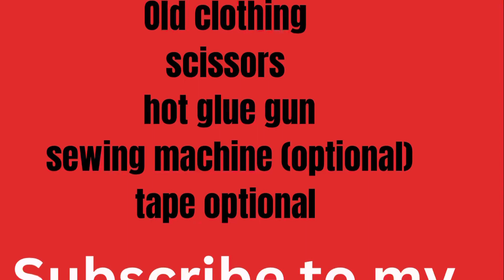Handmade Polymer Clay Incense Holder Irregular Shapes! DIY Crafts!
I love stepping out the box and exploring creative ways to use polymer clay. I free styled the clay and added glitter to it and put three holes for different sizes of incense to hold.

Polymer clay @hobbylobby
Glitter from glitz and glam on Instagram
Incense @dollartree